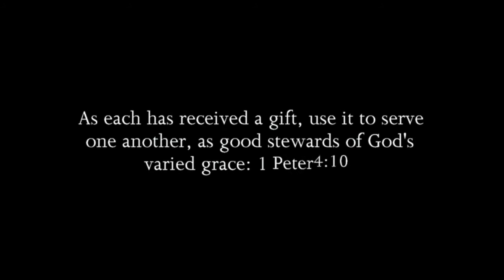#58 Keiondre Jones // OG, OL // Callaway High (GA) Class of 2019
Senior Highlights - 6'4" 330 lbs